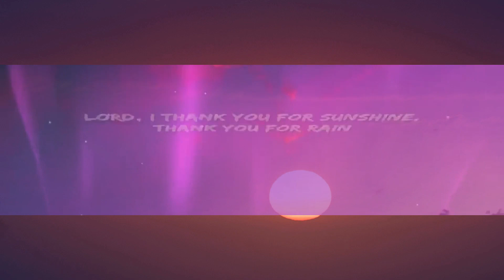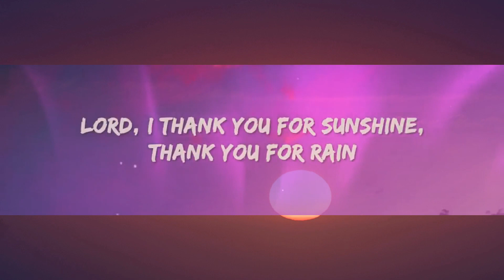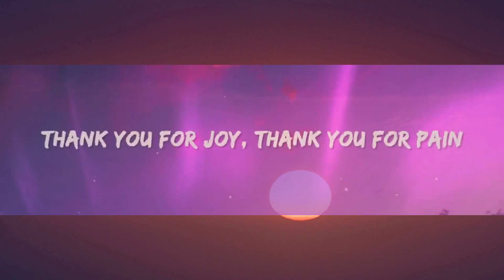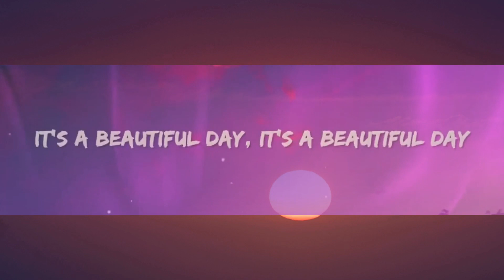TRINIX x Rushawn - It’s a beautiful day (Lyrics)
TRINIX x Rushawn - beautiful day Lyrics by Rap Samurai

🎵 Lyrics: TRINIX x Rushawn - It’s a beautiful day
Original song by Jermaine Edwards
say this morning
i woke up and
cause tomorrow
we've got one life so let's
so yeah thou i walk through the valley
of the shadows of death
its for me to get wiser
but you living day by day
you can't have faith and don't want to work
it may not be the way
i want it to be but i thank you for every situation
good and bad friends